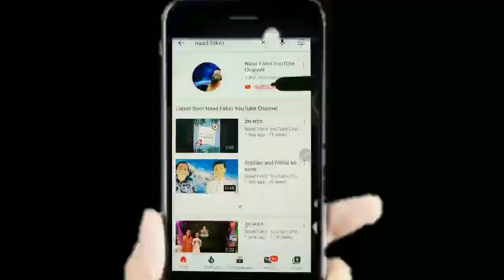भजन सांवरिया मन भाया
भजन अगर दिल से सुना जाए तो आत्मा शांति प्राप्त होती है इसलिए सज्जनों साथ जी खूब दिल से खूब प्रेम से विश्वास से श्रद्धा से भजन सुने